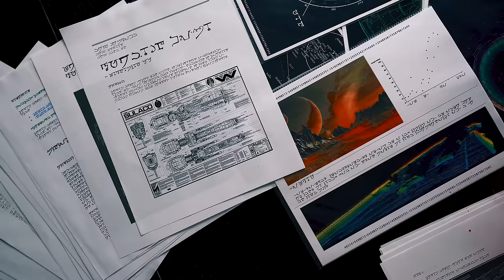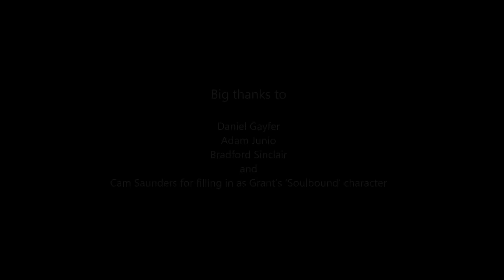UNLEASH THE ARCHERS - Soulbound (Official Video) | Napalm Records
New Album, Phantoma, Out May 10, 2024.

UNLEASH THE ARCHERS on tour in 2024:
Legions of Metal Festival:
5/03 - Chicago, IL @ Reggies

Australia and New Zealand Headliners:
6/05 - Canberra, AU @ Basement
6/06 - Sydney, AU @ Manning
6/07 - Melbourne, AU @ Croxton
6/08 - Brisbane, AU @ The Zoo
6/09 - Adelaide, AU @ Lion Arts
6/13 - Auckland, NZ @ Galatos
6/14 - Wellington, NZ @ Valhalla

European Festivals:
7/05 - Ballenstedt, DE @ Rock Harz
7/06 - Knislinge, SE @ Time To Rock
7/12 - Visovice, CZ @ Masters Of Rock
7/19 - Laukaa, FI @ John Smith Fest
7/21 - Baile Figa, RO @ Celtic Transylvania
8/02 - Wacken, DE @ Wacken Open Air
8/09 - Villena, ES @ Leyendas Del Rock
8/10 - Walton-On-Trent, UK @ Bloodstock

Supporting POWERWOLF in North America:
8/29 - Los Angeles, CA @ The Hollywood Palladium
8/31 - Denver, CO @ The Ogden Theatre
9/03 - Chicago, IL @ The Riviera Theatre
9/04 - Cleveland, OH @ The Agora Theatre
9/05 - Silver Spring, MD @ The Fillmore
9/07 - Tampa, FL @ Jannus Landing
9/08 - Atlanta, GA @ The Masquerade
9/09 - Charlotte, NC @ The Fillmore
9/12 - Philadelphia, PA @ The Fillmore
9/13 - Worcester, MA @ The Palladium
9/14 - New York City, NY @ Brooklyn Paramount
9/15 - Laval, QC @ Place Bell

Frontwoman Brittney Slayes says about "Soulbound" and the music video concept:
"This song is what we call a 'quick-banger' in the UTA camp. It's short, fast, catchy, and never lets up. We always have one of these on every record; the kind of song that makes you want to turn the dial up to 11, maybe drive a little faster, perhaps even stand up and headbang by yourself in the middle of the room. This track re-introduces the four sons of The Matriarch as enslaved, unstoppable, half-dead beings that won't give up until The Immortal is destroyed, and we feel like it can stand on its own while not giving too many of the album's secrets away... Get out your air-guitars 'cause this one is blistering!"

The video was shot by Runegate Studios in Victoria BC, Canada and uses two very different environments to differentiate between the world of the living, and the world of the 'Soulbound'. The bright, white, indoor scenes portray a reality much like our own, while the dark, rain-soaked, outdoor scenes take the viewer to a visually stunning reality that will give you goosebumps and make your skin crawl!  In this dismal place, The Matriarch has complete control over the Soulbound, and she can compel them there whenever she desires, no matter how hard they may resist."